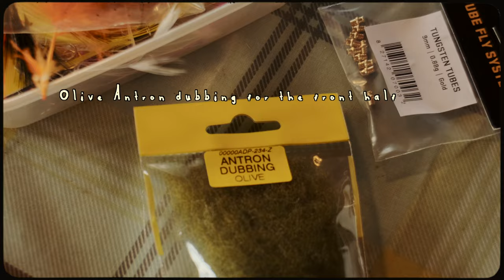HOW TO TIE THE SHITEY WHITEY by Edwin Whyte / S P A T E Educational films fly tying series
S P A T E Educational films presents HOW TO TIE THE SHITEY WHITEY by Edwin Whyte.

The Shitey whitey, a pattern which has fast become one of the biggest catching Atlantic Salmon fly patterns to come out of Scotland in the last few years. One of those patterns that everyone knows, yet everyone seems to have trouble tieing just right. Enter Edwin, the man who helped to develop this infamous fly since its inception.

This is the definitive version, accept no imitation. You're welcome, planet earth.

Filmed and Edited by Colin Macleod

Shot on location, Crathes Castle beat on the River Dee

Thanks to @TwinPeakesFlyFishing and @LoopTackle83